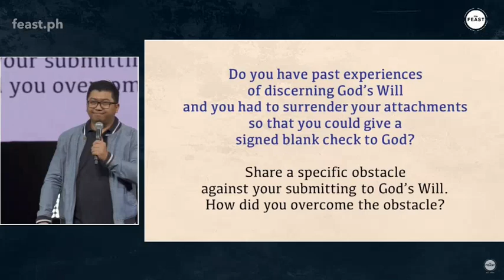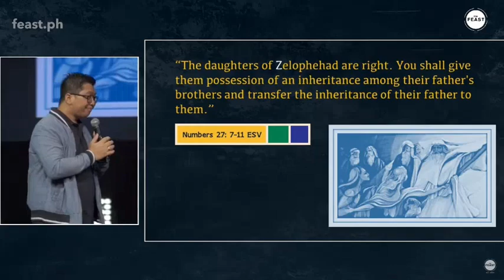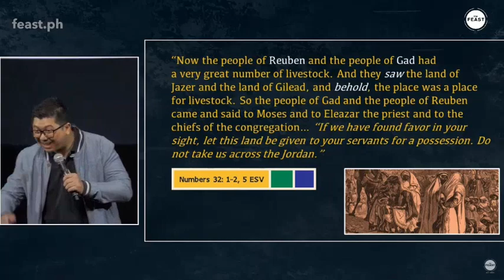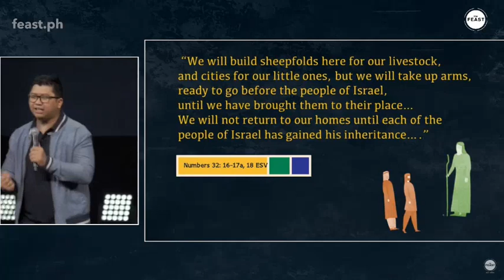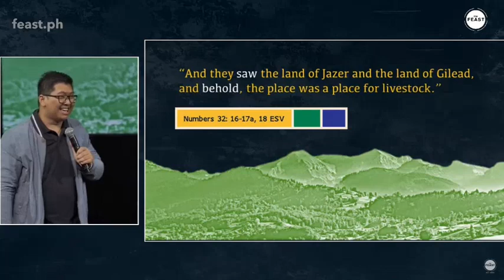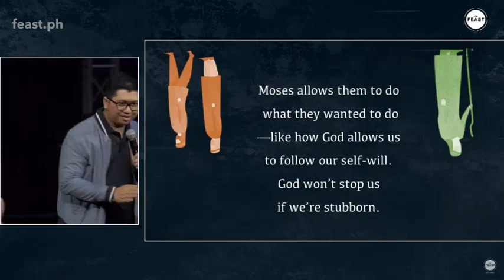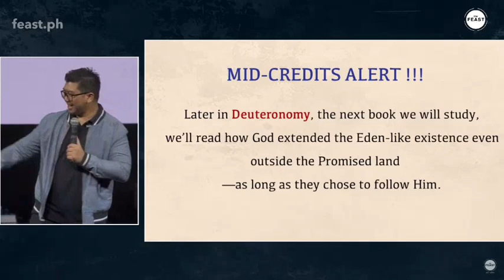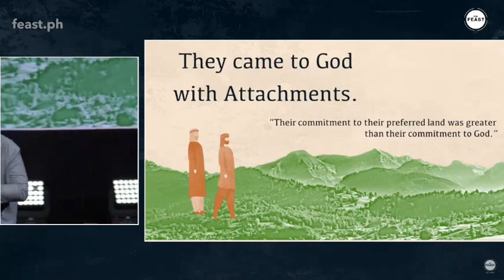Lord, what's best for me?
This video was taken from the live talk of Coach JC Libiran last June 25, 2023 in the Feast Bay Area District as part of the new series, Wilderness: Lessons & Inspiration from the Book of Numbers.

Feel free to join us in our onsite and live event every Sunday (Choose from 8am, 11am or 2pm Sessions)  in Aliw Theater, Pasay City. FREE ADMISSION and OPEN to ALL.